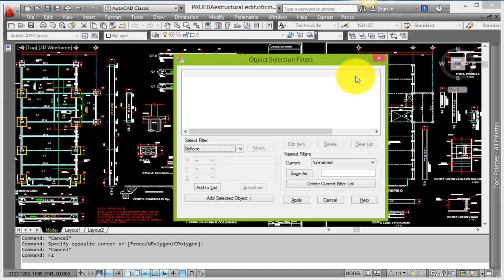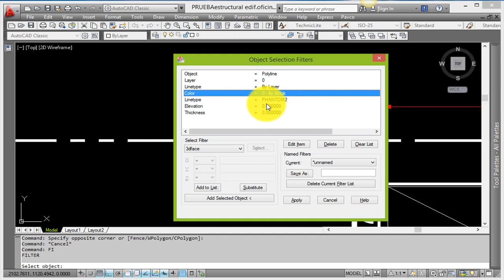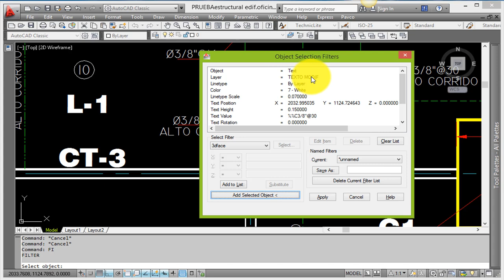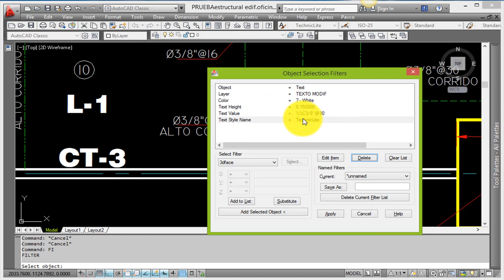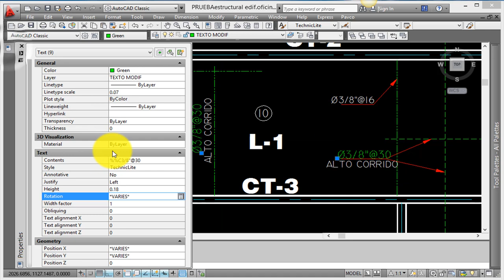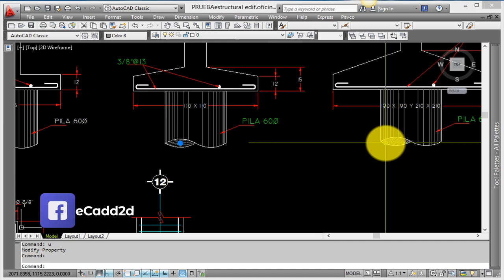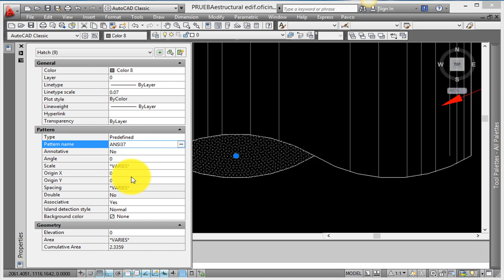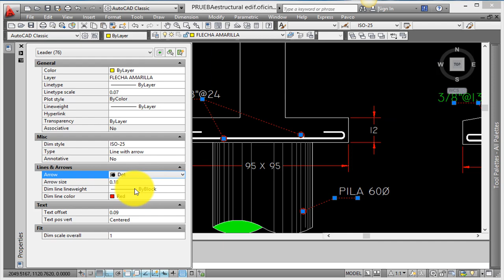⏳ Cambia Masivamente la Altura de Tu Texto en AutoCAD con FILTER (Filtro) 2019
Hoy te traigo un comando con el cual quizás te hayas querido topar al momento de querer cambiar la ALTURA  DE UN TEXTO DE MANERA MASIVA sin muchas complicaciones y de manera rápida.

El comando al cual hago REFERENCIA es FILTER Alias: FI

Pero no solo podemos modificar el tamaño del texto Si no que además podremos editar por ejemplo: El color de capa tipo de línea, tipo de letra, o bien asignarle una capa nueva a un elemento del dibujo.